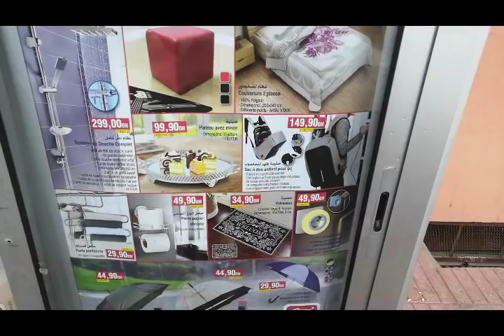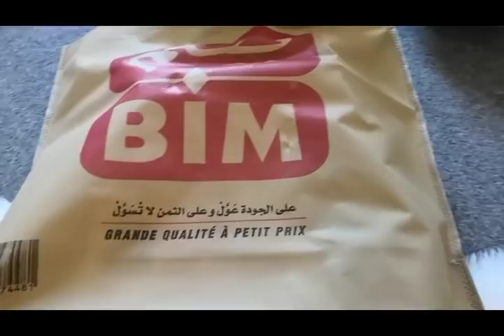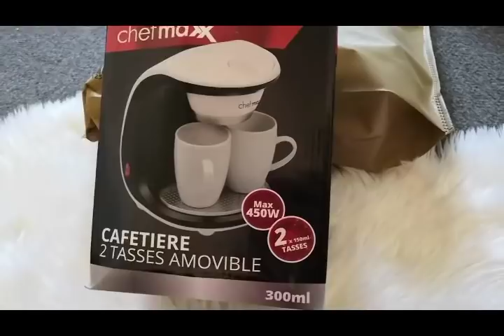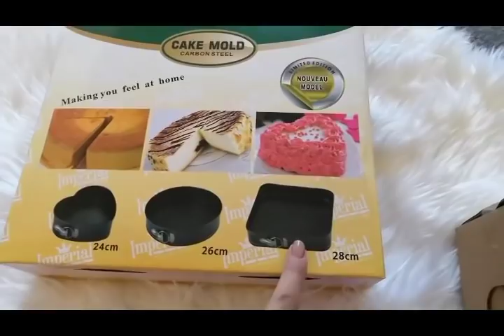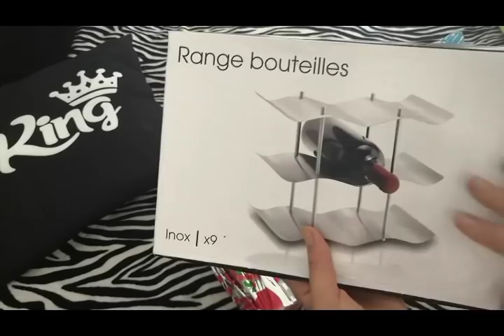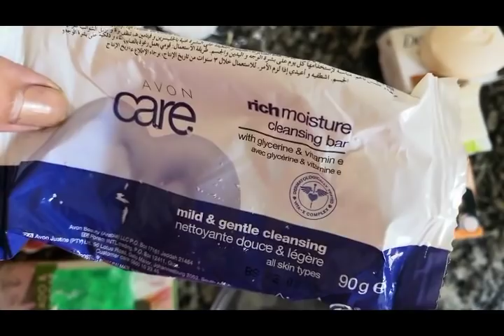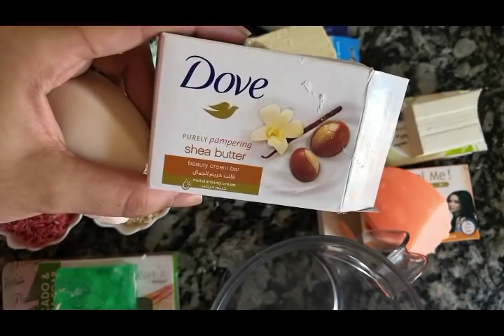مشترياتي من بيم هميزات من بيم هدايا من متتبعة وصفات للعروس وصفاتي قبل الحمام لتبيض الجسم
انسجرام: with.maya.mayasou